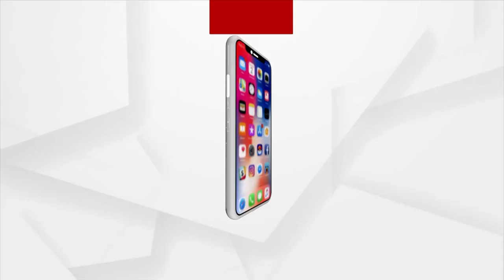ରାଜ୍ୟ ସରକାର ଜନସାଧାରଣଙ୍କ ଭାବାବେଗ ସହ ଖେଳ ଖେଳୁଛନ୍ତି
ରାଜ୍ୟ ସରକାର ଜନସାଧାରଣଙ୍କ ଭାବାବେଗ ସହ ଖେଳ ଖେଳୁଛନ୍ତି : ବିଜେପି ବିଧାୟକ ମୁକେଶ ମହାଲିଙ୍ଗ